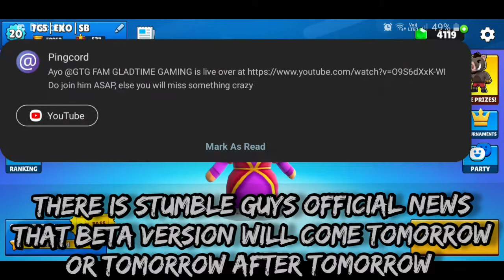So guys let's open all the skins of stumble guys with new sad information 🥳🥳😭